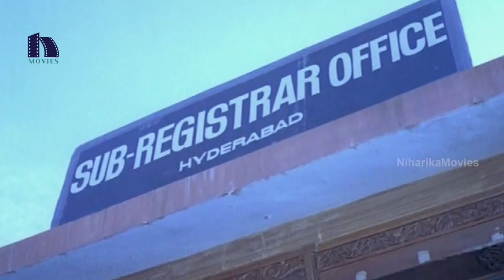Alludugaru Full Movie Part 2 || Mohan Babu, Shobana, Ramya Krishna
Watch Alludugaru Full Movie Parts.

Starring: Mohan Babu, Shobana, Kongara Jaggaiah, Chandramohan, Kaikala Satyanarayana and Among Others.

Director: K. Raghavendra Rao,
Music Composer: K. V. Mahadevan,
Producer: Manchu Mohan Babu,